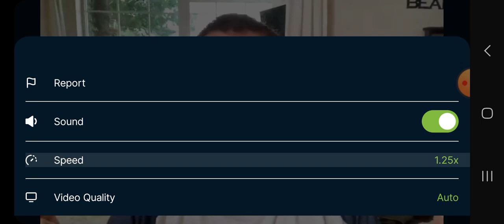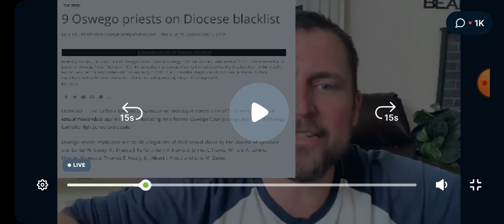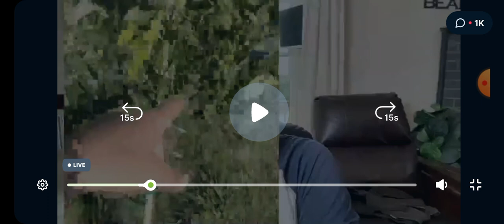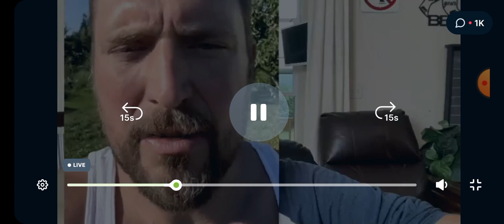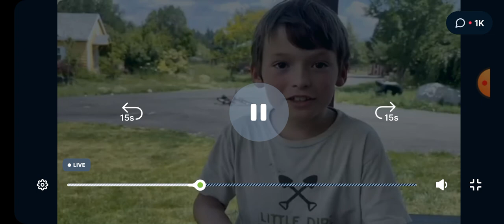Prt 4 1729 Owen Benjamin (breaking down spell-craft)